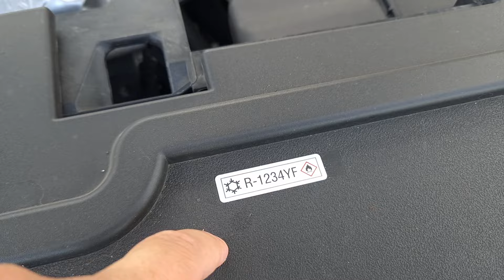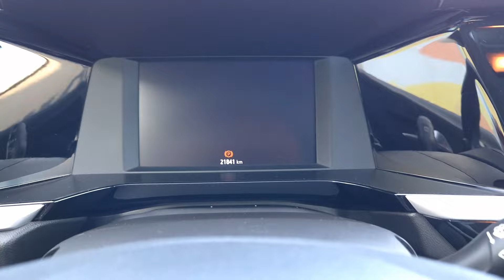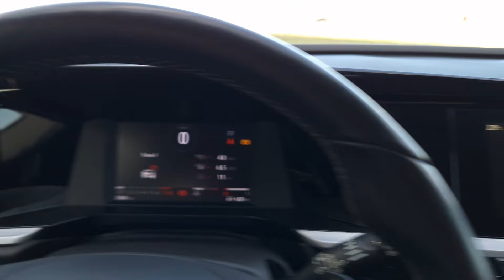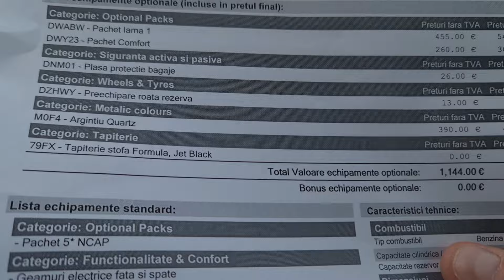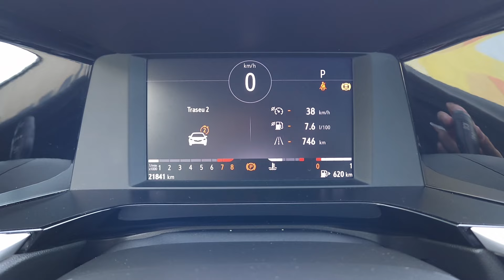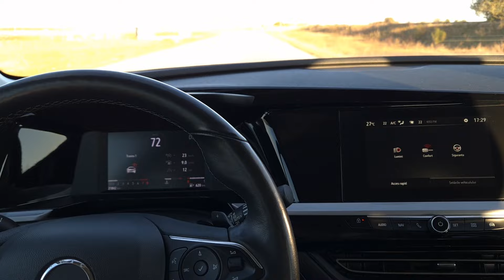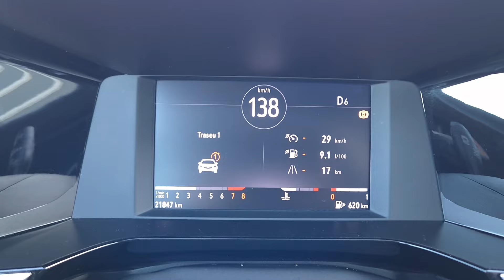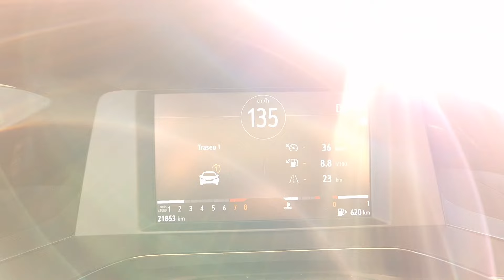🟢 Test cu ultimul Opel Grandland A 2023! Motor 1.2 Turbo 130 CP si excelenta cutie AT8 Aisin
✅ Ne vedem pe Facebook:     / autolatestromania
✅Vezi mai multe video:    / @autolatest
✅Sustine Autolatest:    / autolatest
✅Vezi TikTok:   / autolatestromania

FISA TEHNICA

Tip motor Benzina
Capacitate: 1.2 Turbo L3
Cod motor: HN05
Putere maximă în kW (puterea sistemului) 96
Putere maximă în CP (puterea sistemului) 130
Cuplu (puterea sistemului) 230 Nm
Roată față tip tracțiune
Tip transmisie: Transmisie automată
Număr de trepte 8
Clasa de emisii Euro 6e (WLTP) 36EA
Număr de cilindri (motor cu ardere internă) 3
Injecție directă

Accelerație 0-100km/h 10.3 s
Viteza maxima 188 km/h
Zgomot de conducere 71 dB
Consum de combustibil pe distanțe scurte (WLTP) 8,0 l/100 km
Consum de combustibil suburban (WLTP) 6,4 l/100 km
Consum de combustibil pe drumuri de țară (WLTP) 5,5 l/100 km
Consum de combustibil pe autostradă (WLTP) 6,9 l/100 km
Consum mixt de combustibil (WLTP) 6,5 l/100 km
Valoarea CO2 combinată (WLTP) 148 g/km
Dimensiunea rezervorului 53.0 l

Lungime 4477 mm
Lățime 1906 mm
Lățime (inclusiv oglinzi exterioare) 2098 mm
Înălțime 1609 mm
Ampatament 2675 mm
Garda la sol maxima 188 mm
Diametru de viraj 10,7 m
Capacitate portbagaj spate normal 514 l
Capacitate portbagaj acoperiș spate înalt cu banchetă spate rabatată 1652 l
Bancheta spate rabatabilă standard
Greutate proprie (EU) 1461 kg
Ab. Greutate totală 2000 kg
Capacitate de încărcare 539 kg
Capacitate de remorcare frânată 12% 1300 kg
Capacitate de remorcare nefranata 695 kg
Greutatea totală a trenului n.b.
Sarcina barei de tracțiune 70 kg
Sarcina acoperișului 85 kg

noul, OPEL GRANDLAND Romania
Opel Grandlandlatest, OPEL GRANDLAND , OPEL GRANDLAND
drivetest, OPEL GRANDLAND , OPEL GRANDLAND
testdrive, OPEL GRANDLAND , OPEL GRANDLAND